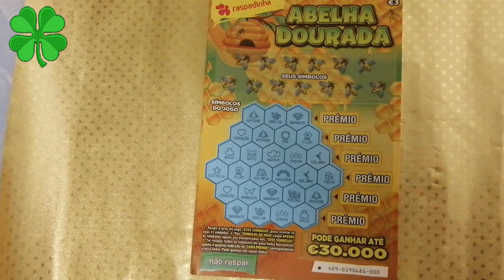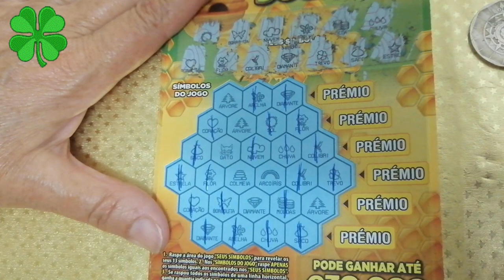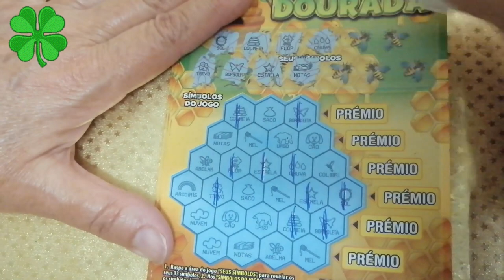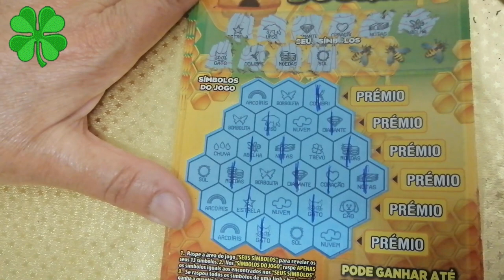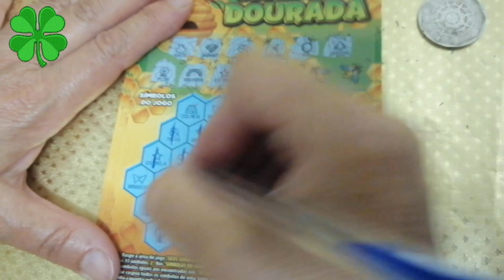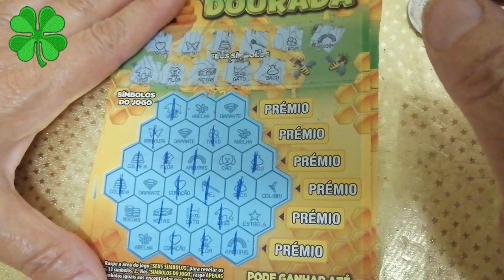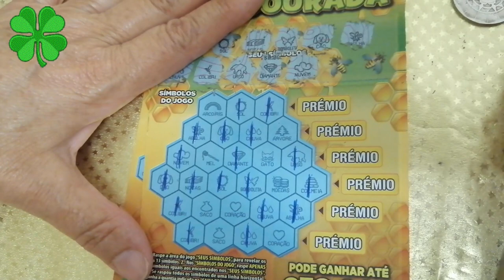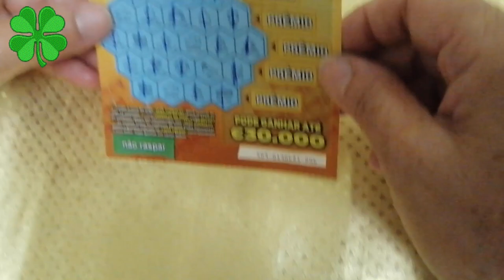Raspando um Bloco de Abelha Dourada Dia1 #81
Começamos hoje uma série de 5 vídeos raspando um bloco de raspadinhas Abelha Dourada. Raspadinhas com uma dinâmica engraçada mas muito difíceis de raspar e de filmar.